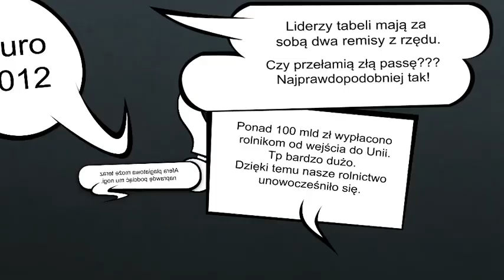Ludwik Dorn - sejmowy wycieruch